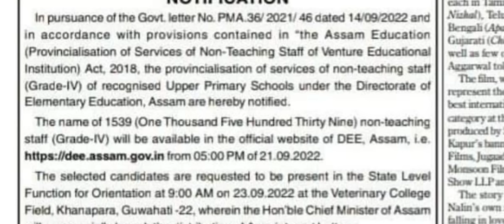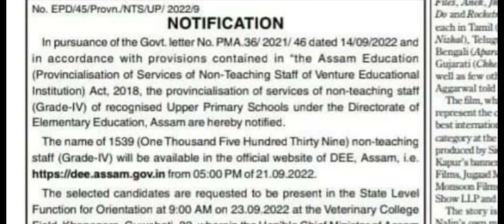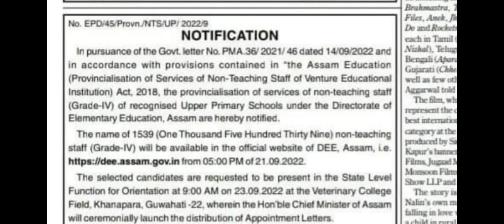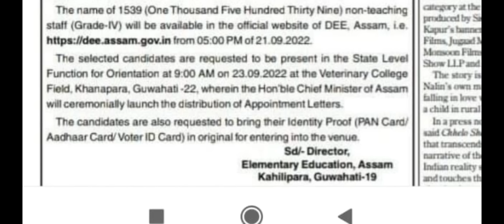Finally আকৌ আহিল ভাল খবৰ || শিক্ষাবিভাগৰ নিযুক্তি